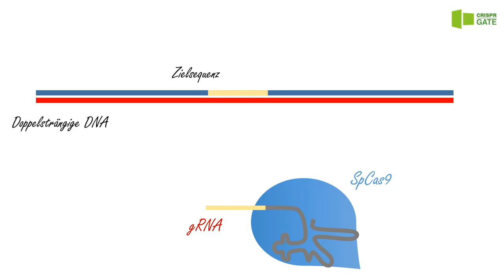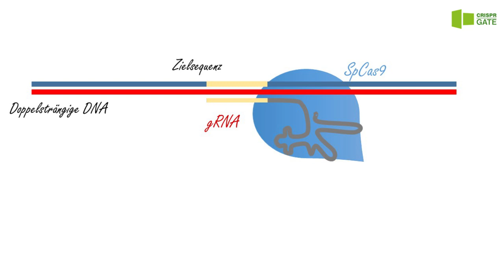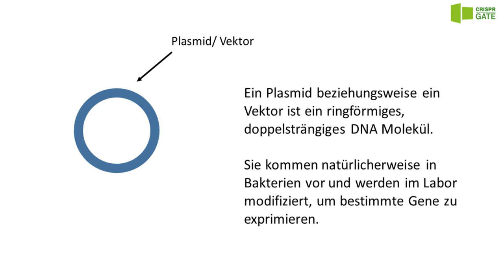Stein für Stein – CRISPR/Cas9 im Labor (Fast Forward Science 2019)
Mit CRISPR/Cas9 können Gene gezielt angesteuert und so von Forschenden bearbeitet werden. In diesem Video erklären wir euch, wie dafür die einzelnen Bausteine, die Genschere und ihr Navigationssystem, im Labor zusammengebaut werden.
Dies ist ein Beitrag zu Fast Forward Science 2019.

erforschtCRISPR wird gefördert vom Bundesministerium für Bildung und Forschung (BMBF) und ist ein Projekt von PLANT 2030.